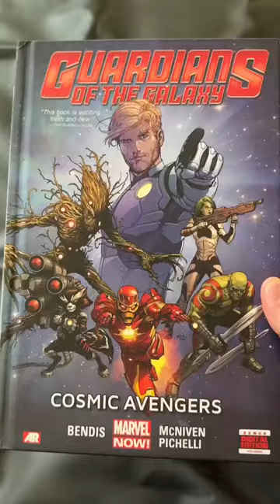GREAT SCI-FI COMICS 🚀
Today, I've compiled a list of some of my favorite Science-Fiction (sci-fi) comic books! This is a fantastic genre for the comic book medium. Are your favorites on this list?

Planetary by Warren Ellis
Fantastic Four by Jonathan Hickman
Paper Girls by Brian K Vaughan
Annihilation Omnibus
Guardians of the Galaxy by Bendis

Musician: @iksonmusic